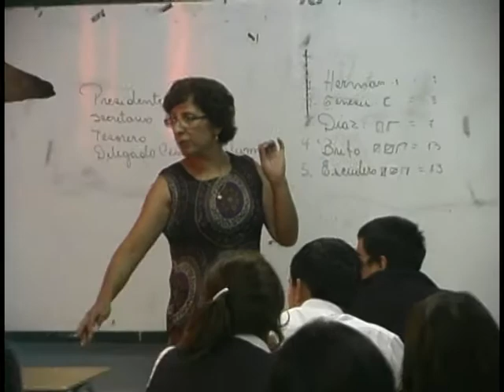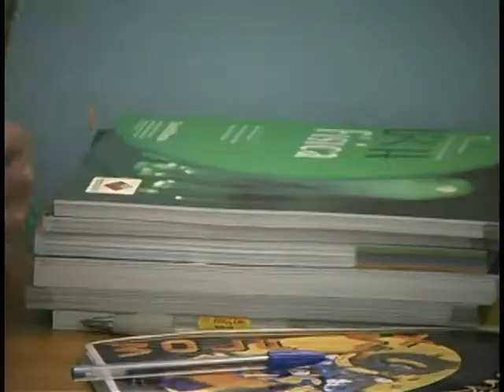ALCALDE AMAR SALE AL PASO DE CRÍTICAS DE PROFESORES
El alcalde Jaime Amar, salió al paso de los cuestionamientos formulados por profesores del Liceo de Niñas Corina Urbina que reclamaban por la reducción de horas titulares, así como de la creación de cursos de más de 40 alumnas.
La autoridad aseveró que son cuatro los profesores de planta a quienes se les puso fin a su contrato, y 17 docentes que vieron mermadas sus horas, debido a la baja matrícula que registra éste, como otros establecimientos municipalizados.